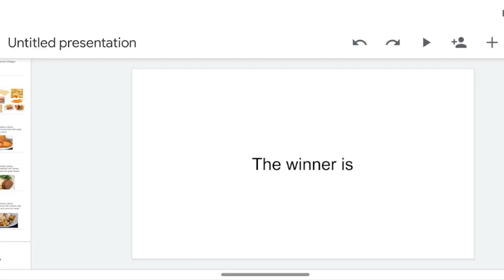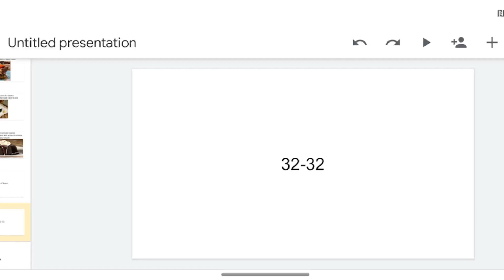morimoto vs Florence results